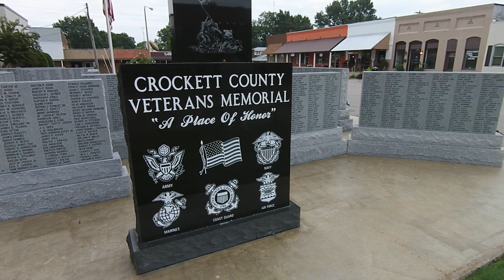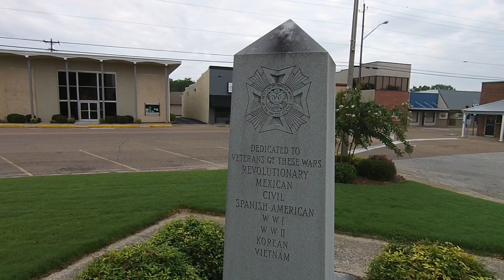Crockett County Tennessee Court House